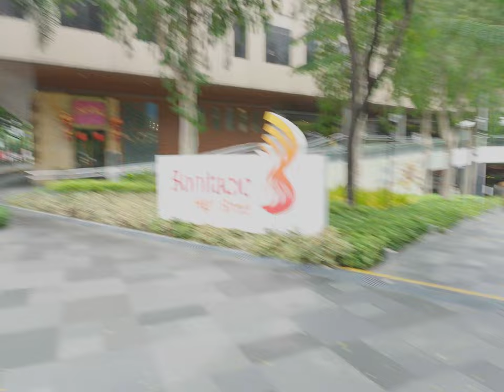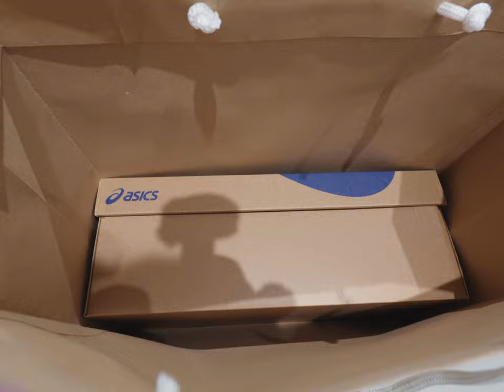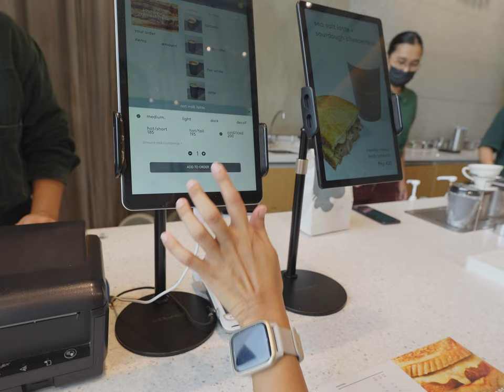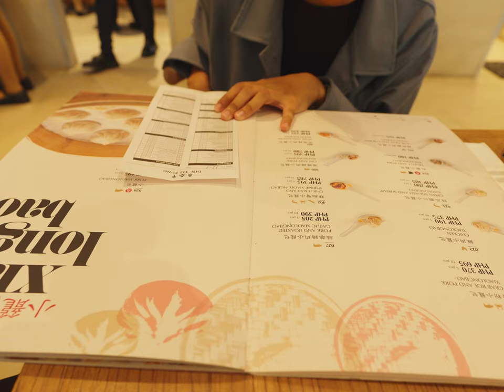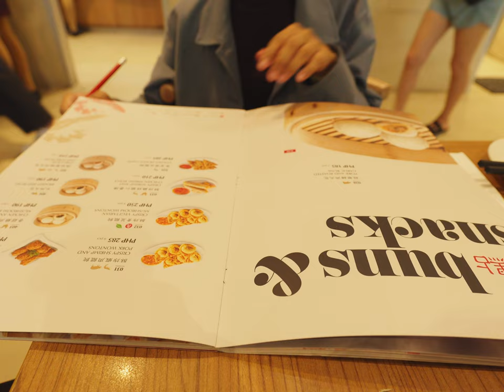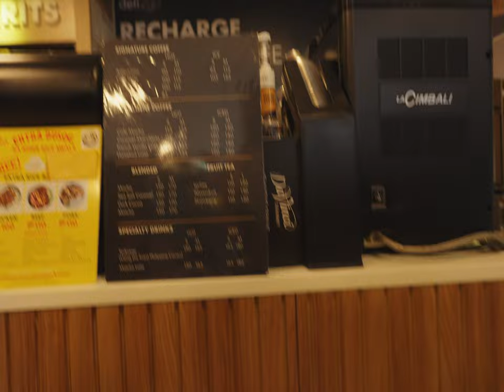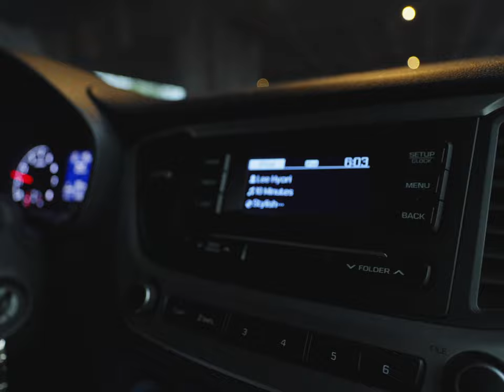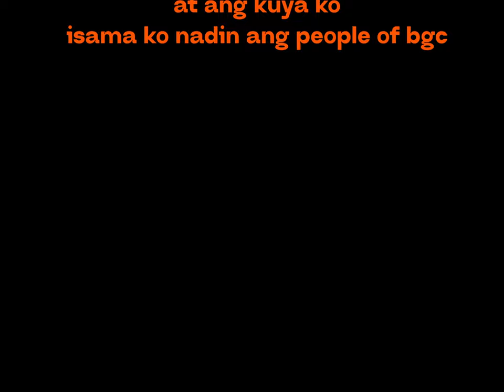we went to bgc to buy running shoes | vlog with frany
bili lang running shoes sa asics beegeezzzz, inom kape at social climbing sa harlan + holden, window shopping lang kasi walang pera sa gentle monster, tapos kain din tai fung para mag relapse.

isang walang kwentang vlog hahahaha need ko suggestion paano ko iiimprove, comment lang kayo

New Character Unlocked:
joyce

MY GEARS
- Main Camera: Sony a6700
- Wide Lens: Sony E 11mm f/1.8
- Shotgun Mic: Sony ECM-M1
- Memory Card: SanDisk Extreme Pro SDXC UHS-II V90 128GB
- Cage: SmallRig Bottom Mount Plate 4338
- Wrist Strap: SmallRig Camera Wrist Strap PSW2398
- Screen Protector: SmallRig Screen Protector 3750
- Mini Tripod: PGYTECH Mantispod 2.0
- Camera Bag: PGYTECH OneGo Solo V2 Black 6L

00:00 - intro
00:06 - Nike Store
00:57 - Runnr Store
02:03 - Asics Store
08:55 - Harlan + Holden Cafe
11:05 - Gentle Monster
19:34 - Din Tai Fung
21:37 - Parting Ways
23:41 - Ride Home
25:13 - Shell Select Stop Over
26:07 - Going Home
28:00 - Home